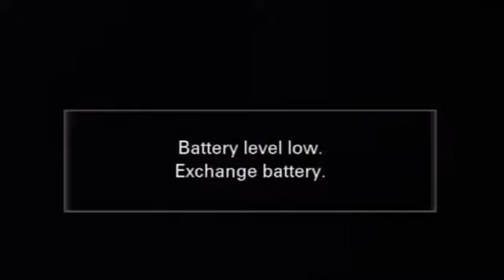BJPప్రజాసంగ్రామ యాత్రl బహిరంగ సభ l బోధన్‌ పొంచమ్పాడుl Dharanitv Telugu